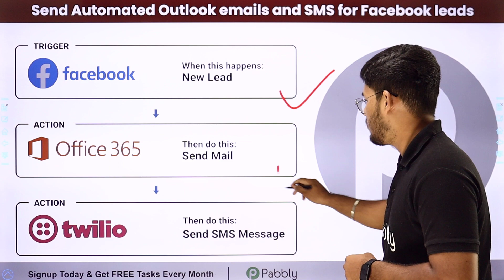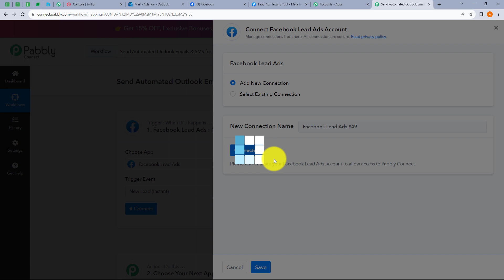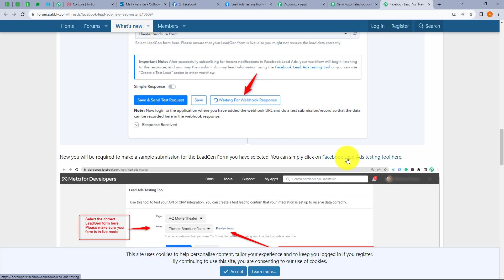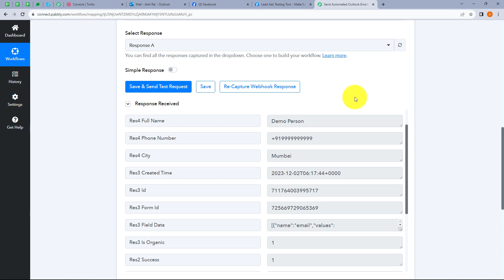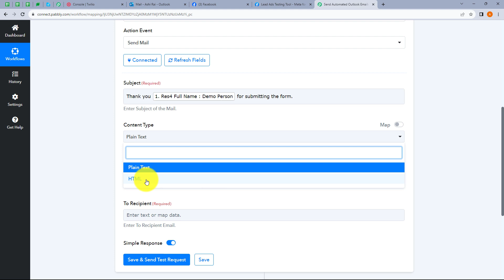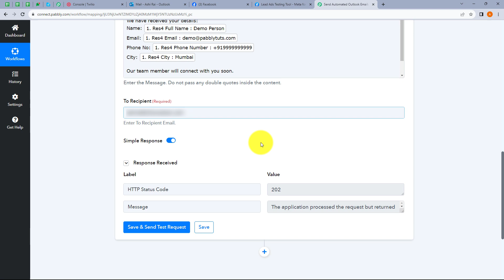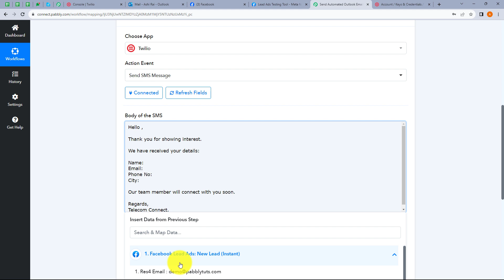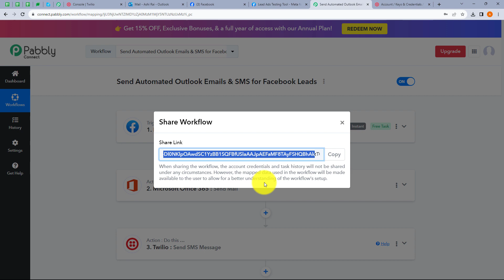Send Automated Outlook Emails & SMS for Facebook Leads (in Hindi) | Lead Generation #11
In this detailed tutorial, we will guide you through the process of automating your lead communication by sending Outlook emails and SMS messages to your Facebook leads. This automation is made possible through the integration of Pabbly Connect, Outlook, and SMS services.

Discover how this powerful integration can enhance your lead generation and nurturing process. Whether you want to send personalized emails, important updates, or appointment reminders, this automation will streamline your communication strategy and ensure your Facebook leads receive timely, multi-channel responses.

Say goodbye to manual communication and embrace a more efficient and effective approach to engaging with your Facebook leads.

1. Automation: Pabbly Connect offers automation capabilities that can help you automate mundane and repetitive tasks. This allows you to save time, money and resources.

2. Integration: Pabbly Connect provides a wide range of integrations so that you can connect different web services with each other. This helps you to create smarter workflow processes and make your business more efficient.

3. Security: Pabbly Connect takes security seriously and provides an industry-standard security system to protect your data and applications.

4. Scalability: Pabbly Connect is highly scalable and allows you to easily add new applications and services to your workflow.

 5. Cost-effective: Pabbly Connect is cost-effective and provides plans for different business sizes.